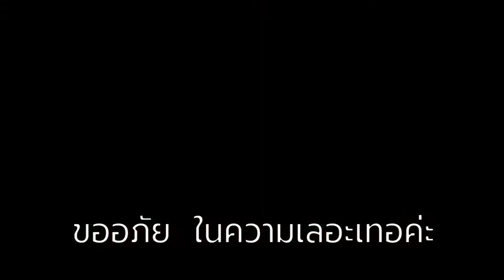ทำไมทานมังสวิรัติ l ตำมะละกอมังสวิรัติสำหรับมือเย็น